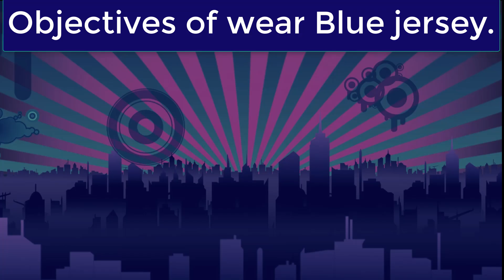🏆All about RCB BLUE Jersey✅How to get RCB Blue Jersey😍Why RCB wear Blue jersey against KKR IPL 2021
The Blue jerseys resembling the colour of the PPE kits of frontline warriors, worn by our players on the 20th of September against KKR, will be auctioned on Fankind. The proceeds from the auction will be used for free vaccination drives among the lesser privileged communities in India.

You can know answers below question on the video.
► Why RCB to wear Blue Jersey against KKR on 20th in IPL 2021?
► Why Blue colour?
► Objectives of wear blue jeasey.
► How to get RCB blue jersey? / How to buy RCB blue jersey?

The auction will open on 20th September 2021

►A chance to own Limited Edition Blue Jerseys personally autographed by the members of the Royal Challengers Bangalore IPL squad.
►The jerseys were created to honour frontline heroes fighting against COVID-19.
► When placing your first bid, you will be asked to pay a one-time registration fee of Rs. 100. Once registered, you can place bids multiple bids on any of the jerseys in this auction.
►The highest bidder gets to take home the jerseys belonging to their favourite players. Pro Tip: In order to win the jerseys, keep checking the website to ensure your bid matches the highest bid amount.
► The funds raised will be used to conduct free vaccination drives for the poor communities in India who do not have access to COVID-19 vaccination centres.

Photo Credit - Royal Challengers Bangalore (RCB)
Thanks RCB.

RCB vs KKR match 31 (blue jersey match)